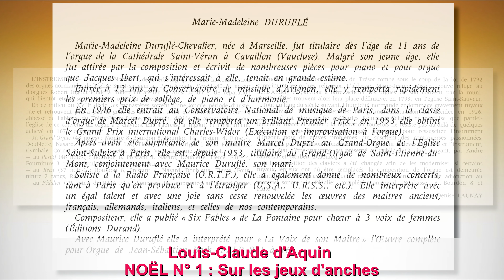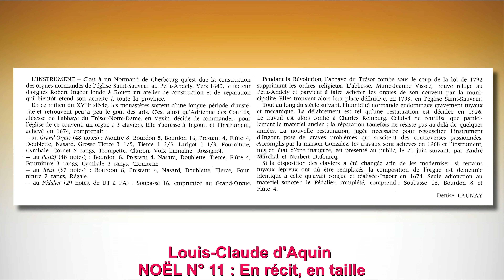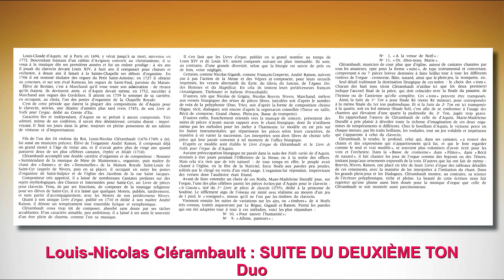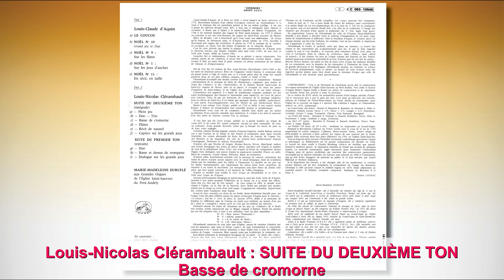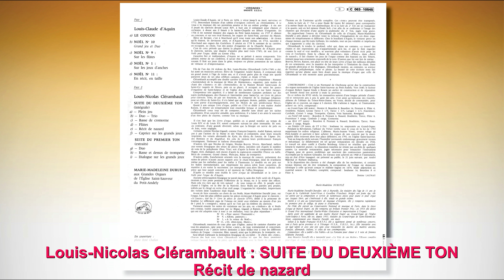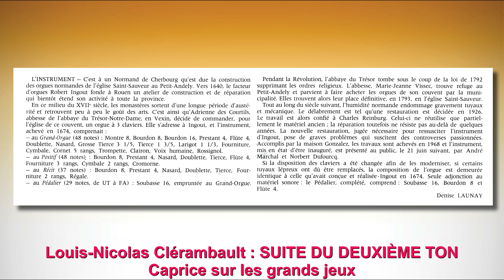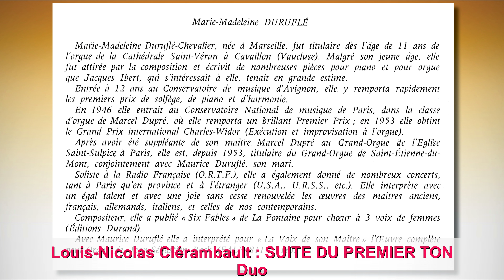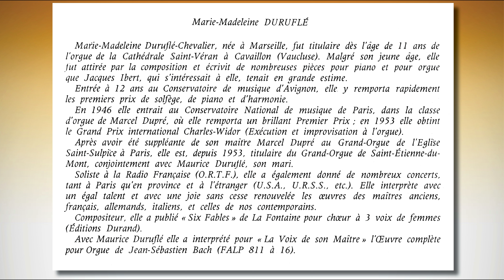MARIE-MADELEINE DURUFLÉ aux Grandes Orgues de l'Église Saint-Sauveur du Petit-Andely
Louis-Claude d'Aquin
00:00 LE COUCOU
02:04 NOËL N° 10 : Grand jeu et Duo
07:33 NOËL N° 9 : Sur les flûtes
14:16 NOËL N° 1 : Sur les jeux d'anches
18:26 NOËL N° 11 : En récit, en taille

Louis-Nicolas Clérambault
SUITE DU DEUXIÈME TON (intégrale)
25:55 Plein jeu
28:50 Duo
30:42 Trio
32:55 Basse de cromorne
34:50 Flûtes
37:16 Récit de nazard
40:00 Caprice sur les grands jeux

SUITE DU PREMIER TON (extraits)
42:29 Duo
44:00 Basse et dessus de trompette
45:49 Dialogue sur les grands jeux

LA VOIX DE SON MAITRE C 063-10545
En couverture : photo Rene Challan